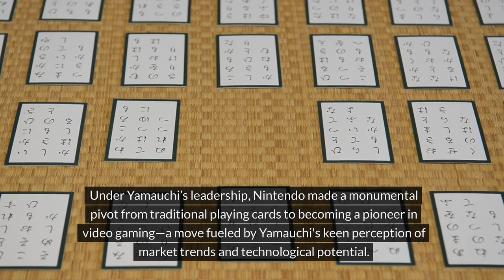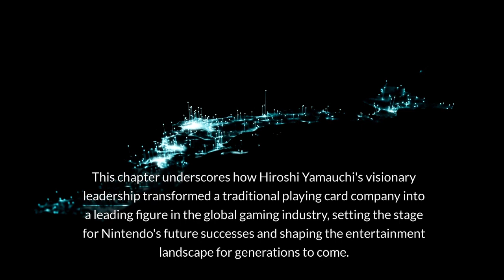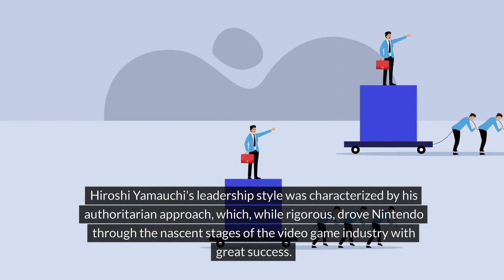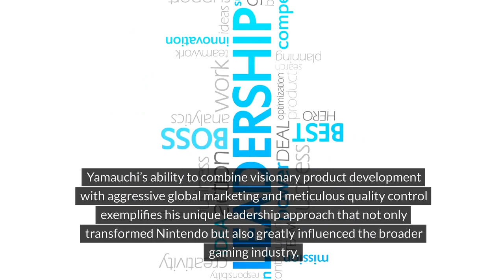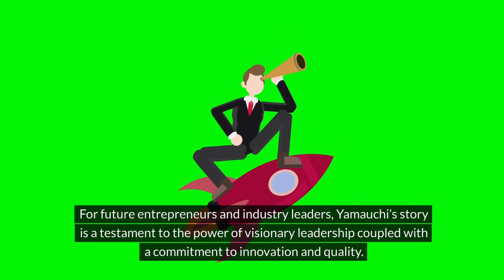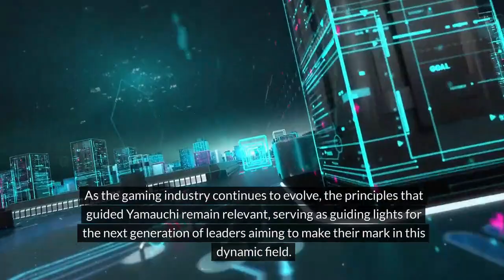Mastermind Behind the Game: Hiroshi Yamauchi's Revolutionary Leadership at Nintendo【Success Mind】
Dive deep into the transformative leadership of Hiroshi Yamauchi, who masterfully guided Nintendo from a traditional playing card company to a revolutionary leader in the global gaming industry. This video explores the key strategies and leadership lessons from one of the most influential figures in gaming history.

Chapter 1: The Visionary at Nintendo's Helm
We begin by looking at Hiroshi Yamauchi’s early days at Nintendo, examining how his visionary outlook and daring decisions steered the company towards the electronic entertainment industry. Discover how Yamauchi's innovative spirit led to the development of Nintendo's first video game consoles, setting the stage for a new era in gaming.

Chapter 2: Leadership Strategies and Corporate Growth
In this section, we delve into Yamauchi’s unique leadership style—authoritarian yet highly effective—and how it shaped Nintendo’s corporate culture. We analyze his pivotal decisions that not only advanced Nintendo’s product lines with icons like Mario and Zelda but also strategically positioned the company on the global market stage.

Chapter 3: Legacy and Lessons for Future Leaders
The concluding chapter reflects on Yamauchi's enduring impact on the gaming industry and the lasting principles of his leadership. Learn about the key lessons modern entrepreneurs and business leaders can draw from Yamauchi’s approach to innovation, risk management, and strategic foresight.

Conclusion
This comprehensive look at Hiroshi Yamauchi’s leadership highlights how his principles and strategies are not just relevant for the gaming industry but also for any field where innovation plays a critical role in success. Join us in uncovering the timeless insights from Yamauchi’s tenure that continue to inspire leaders around the world.

Whether you are an aspiring entrepreneur, a business professional, or a gaming enthusiast, this video offers a rich narrative of strategic brilliance and visionary leadership that transformed not just a company, but an entire industry.

This video is more than just a biography; it's a roadmap of visionary leadership and strategic acumen. Watch and learn how daring decisions and innovative thinking can lead to extraordinary success and a lasting legacy.